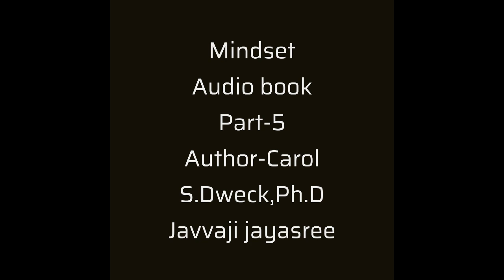Mindset Audio book ll Part - 5 ll Javvaji jayasree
Mindset

Audiobook ll Part -5 ll

Author - carol

S.Dweck, Ph.D

Javvaji jayasree